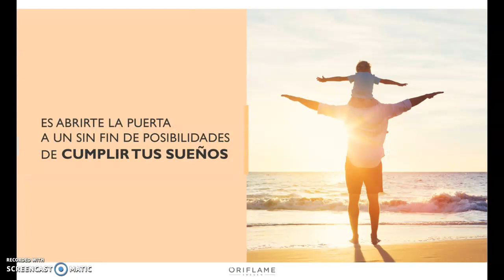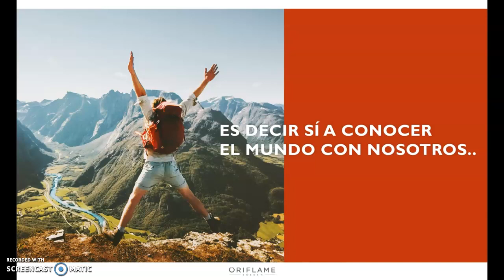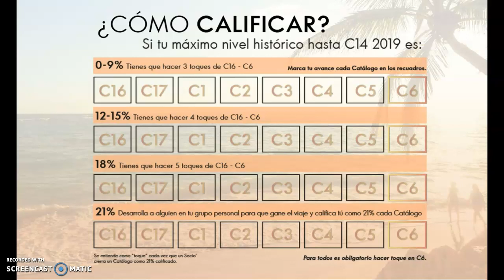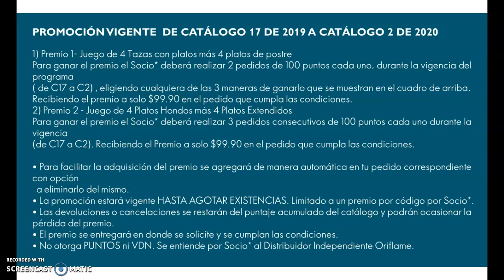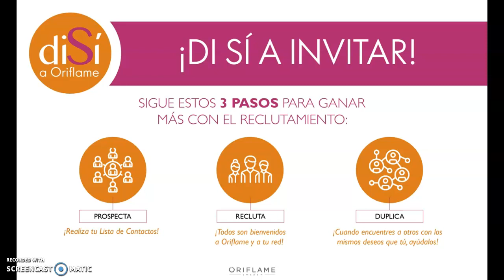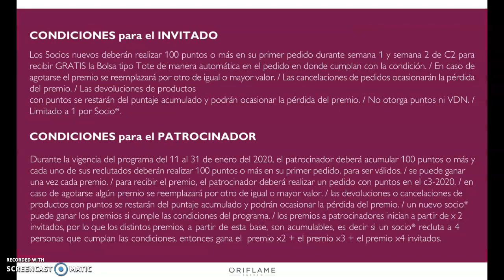Di si a catálogo 2 de Oriflame con Mónica Rojas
Dije si a Oriflame el 25 de julio de 1995. El 2020 celebro 25 años de decir si a comprar con descuento productos europeos, con tecnología de vanguardia que busca cuidar, además de tu piel, el medio ambiente. Cada día es una aventura con oriflame por que cada persona que encuentro en el camino es una oportunidad para contribuir a que, así como yo, mamá soltera, pude tener ingresos extras para pagar la carrera de arquitectura en el TEC de Monterrey de mi hija sin imaginar que sería el inicio de lograr muchos sueños en el camino como mi transformación como ser humano!  Hoy te invito a que TE DIGAS SI CON ORIFLAME!                            A que te DIGAS SI  la oportunidad de traspasar tus propias fronteras                     A que te DIGAS SI a descubrir y vivir en tu MUNDO IDEAL!      Con el apoyo que catálogo tras catálogo tiene ORIFLAME con diferentes programas para todos los que tengan actitud SI A ORIFLAME   Soy Mónica Rojas, socia 105921 y es un gusto apoyarte en el camino a tus sueños